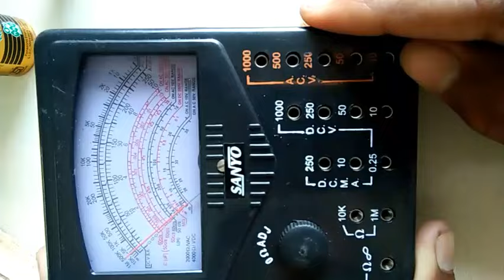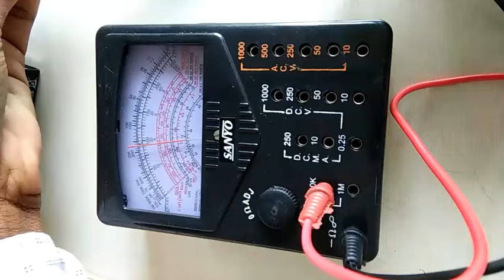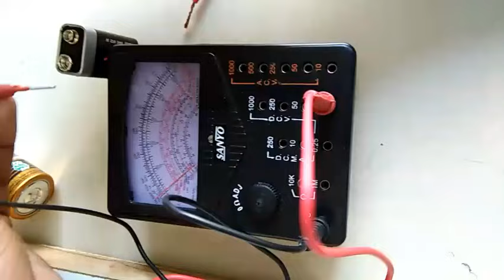Multimeter Use in Hindi || How to Use Analog Multimeter Kaise Chalaye Hindi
analog multimeter function
analog multimeter pdf
analog multimeter how to use
analog multimeter price
specification of analog multimeter
analog multimeter working
principle and block diagram of analog multimeter
advantages of analog multimeter
types of multimeter
Dc Current measurement
Voltage measurement
Resistance measurement
Ac voltage
Dc voltage
Diode testing using multimeter
Electronics components testing using multimeter
multimeter use
multimeter uses and functions
multimeter amazon
multimeter fluke
how to use a multimeter pdf
digital multimeter working
multimeter diagram
Multimeter
Basic Electronics instruments
analog multimeter function
types of multimeter
digital multimeter working
multimeter functions explained
what is multimeter
multimeter function pdf
analog and digital multimeter
मल्टीमीटर पीडीएफ
मल्टीमीटर कैसे चलाते हैं
मल्टीमीटर प्राइस
मल्टीमीटर से
मल्टीमीटर कैसे चेक किया जाता है
मल्टीमीटर कितने प्रकार के होते हैं
multimeter diagram
मल्टीमीटर के प्रकार
How to make a multimeter
Study of multimeter
Study of multimeter
Multimeter watch
Multimeter watch
Multimeter
Basic Electronics instruments
Voltmeter
DC measuring instruments
how to use a multimeter to test voltage
how to use a multimeter on a car
how to use a multimeter to test voltage of live wires
types of multimeter
Study of multimeter
Study of multimeter
Multimeter watch
Multimeter watch
Multimeter
Basic Electronics instruments
how to use a multimeter to test continuity
how to use a multimeter to test an outlet
how to use a multimeter to test a battery
मल्टीमीटर कीमत
मल्टीमीटर प्राइस
मल्टीमीटर पीडीएफ
मल्टीमीटर कैसे बनाएं
मल्टीमीटर परिभाषा
मल्टीमीटर क्या मापता है
एनालॉग मल्टीमीटर क्या है
डिजिटल मल्टीमीटर
मल्टीमीटर पीडीएफ
मल्टीमीटर से
मल्टीमीटर प्राइस
मल्टीमीटर कितने रुपए का आता है